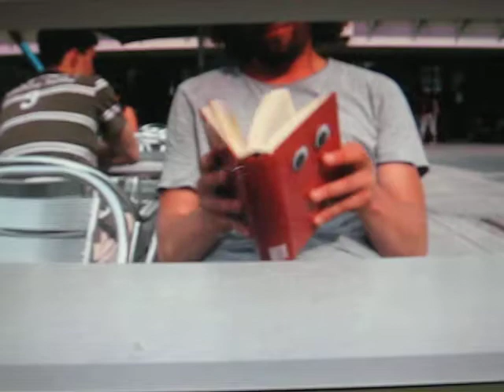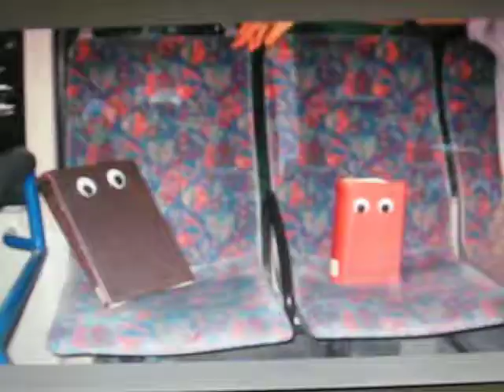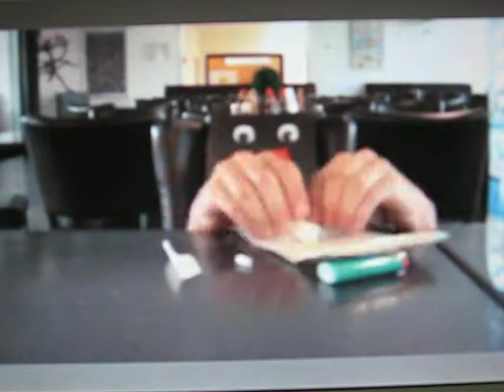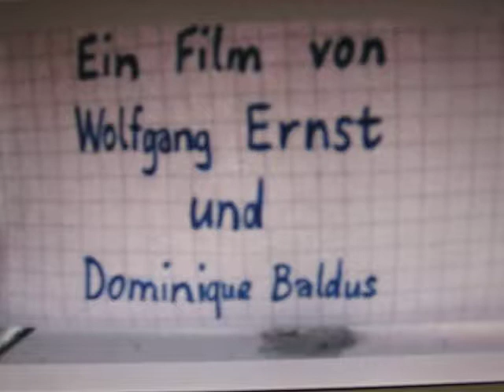Bildung in Bewegung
Ein Trickfilm von Wolfunk und Fader, u.A. aus dem Jahre 19mpfhfhh.